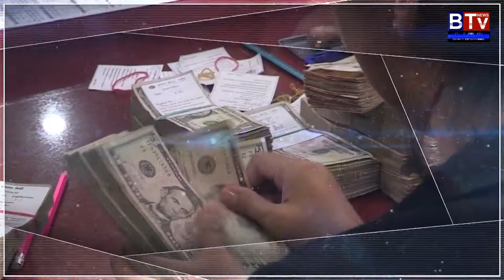AIA បង្ហាញវីដេអូជាសេរី ដោយជ្រើសរើស លោក David Beckhamជាអ្នកតំណាងសាកលរបស់ខ្លួន